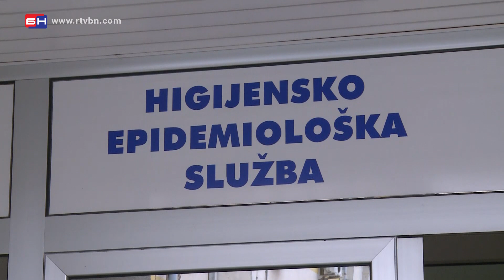Nastavlja se pobuna u srednjoškolskom domu zbog zaraze - Banjaluka (BN TV 2020) HD